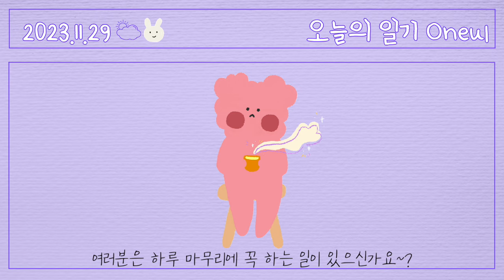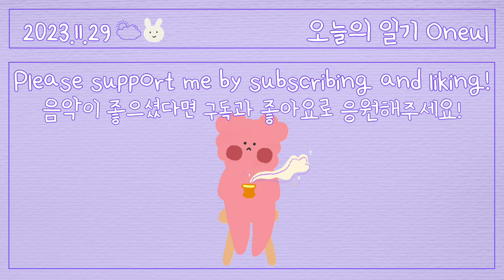하루 마무리, 따뜻한 차 한잔 (Bedtime Routine) | 귀여운음악, 크리스마스브금, 브이로그음악, Royalty Free Music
These days, I drink warm tea before going to bed.
My latest favorite is honey ginger tea!
Do you have your own bedtime routine?